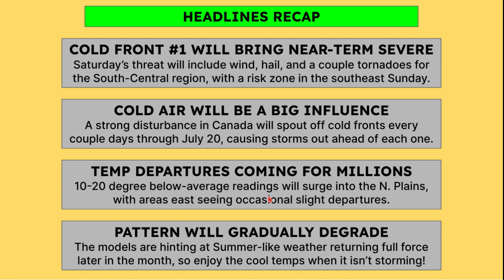This COLD Canadian Storm Will SHAKE Our Weather Pattern | ONW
This forecast update will cover trends all the way through late July in 7 minutes, so buckle your seat belts and get ready for this detailed report. You can expect the big Canadian storm pictured in the thumbnail to be a major influence in the pattern, triggering cold fronts that will bring strong severe storms out ahead but with decent and much-needed cool air behind. Catch all the details by watching, the timeline of details is below.

0:00 - Introduction
0:24 - Saturday Storms/Severe
3:01 - Sunday Storms/Severe
4:16 - Trends Next Week
5:40 - Nonstop Cold Fronts
6:25 - Headlines/Summary